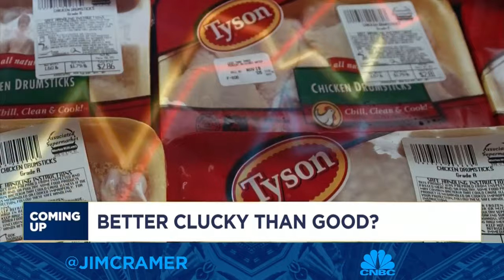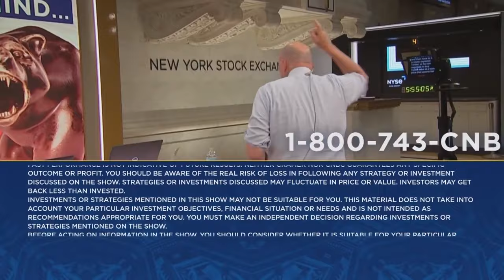HP Inc. CEO Enrique Lores goes one-on-one with Jim Cramer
HP President and CEO Enrique Lores joins 'Mad Money' host Jim Cramer to talk quarterly earnings, the state of the PC market, printing subscriptions, and more.